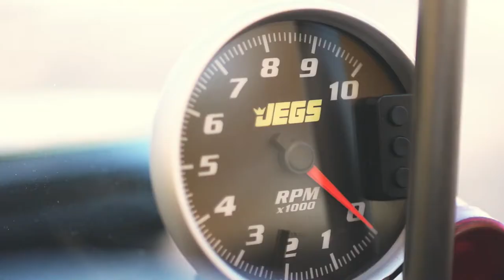*T bucket video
Custom built 1919 T Bucket. 347 Ford Small Block, C4 Transmission, 9" Rear, Artillery Wheels with BFG wide whites